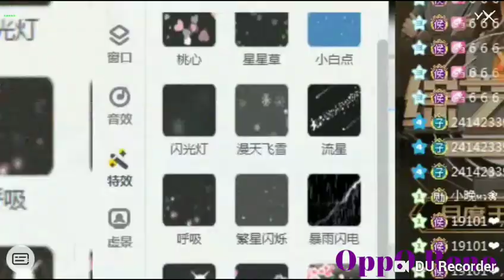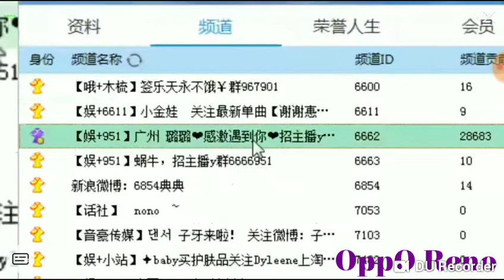[璐璐 酱] YY + 6662 (13) "Trà Lê Lê" Trung Quốc đã tăng